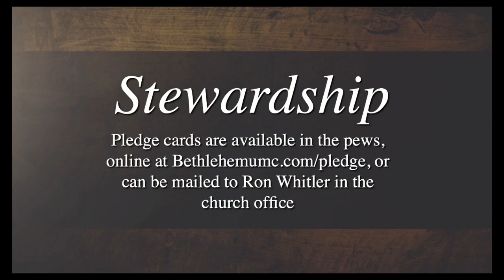12 12 21 Dr Goff 10 45